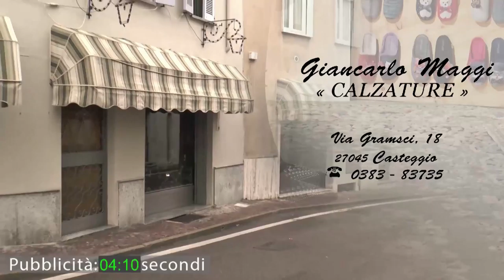Vox Populi a Pavia - Sanremo 2016, annunciata la lista dei cantanti in gara